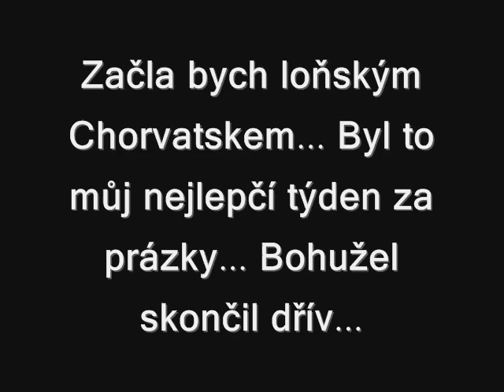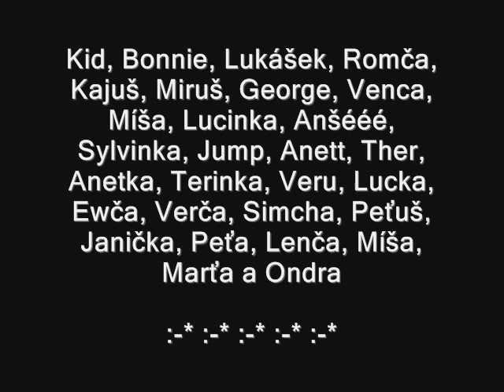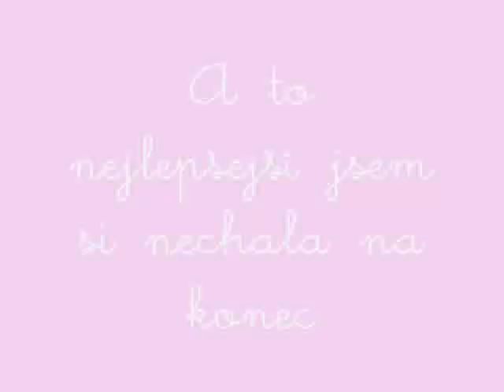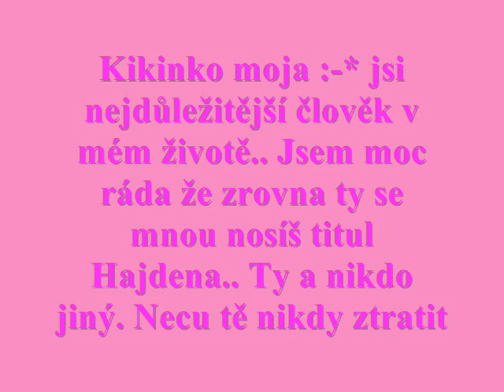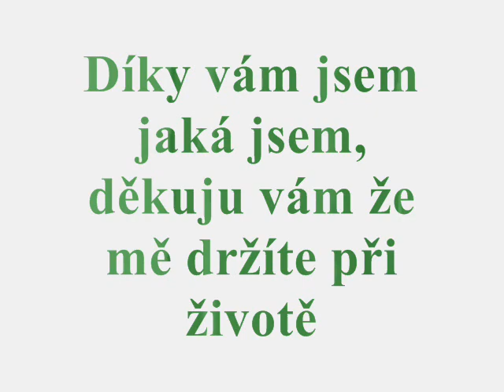Du Hast Den Schonsten Arsch Der Welt -- moje lásky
for every people who loves me as much as I love them